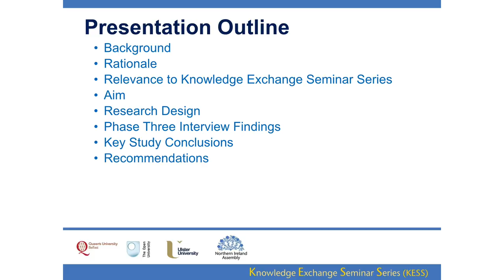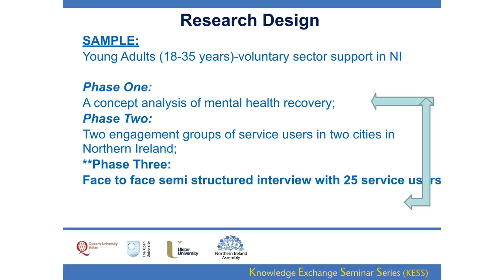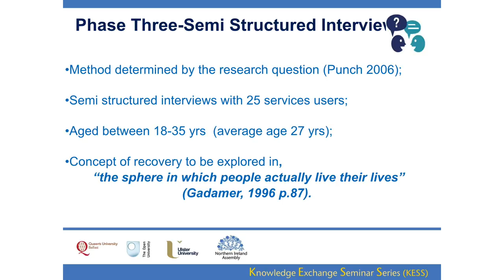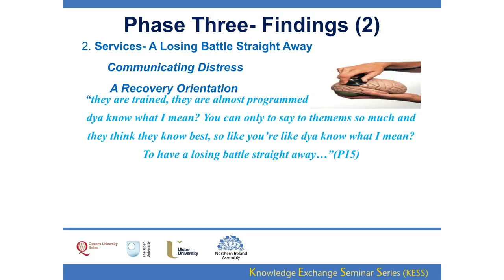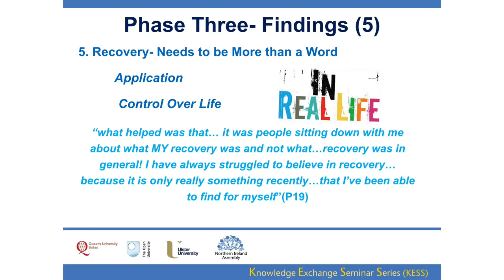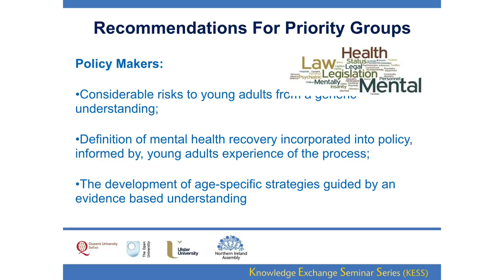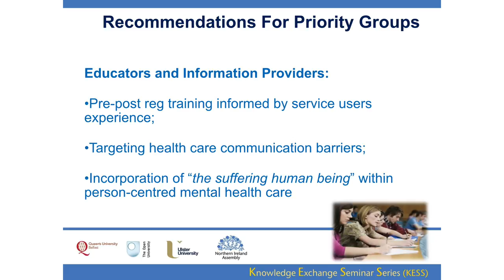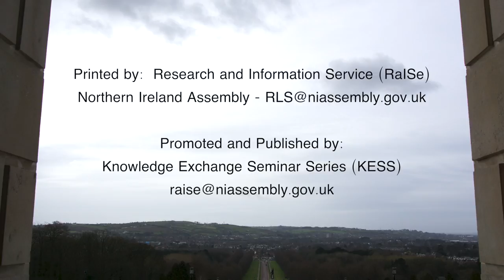8 March 2017 - Surviving out of the Ashes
In response to the Bamford Review (2005) recommendations, the Service Framework for Mental Health and Well-being (DHSSPS 2010) indicated mental health recovery must be at the heart of all service and strategy development. This, the first study of its kind, explored young adult service user’s perspectives on mental health recovery in NI.